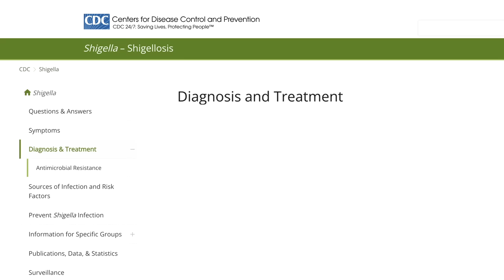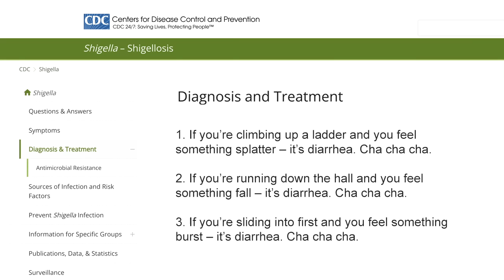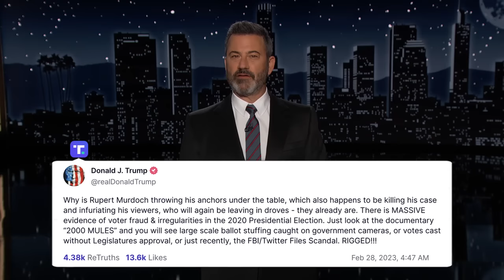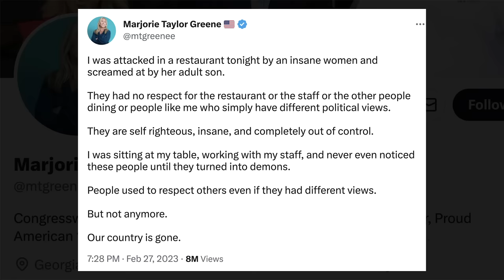Pro-Russia Tucker Takes on Kimmel, George the Girl Scout Santos & Marjorie Taylor Greene "Attacked"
The CDC issued a warning identifying a “diarrhea superbug” and some guidelines to know if you have it, Tucker Carlson took aim at Jimmy after it was released that The Department of Energy believes with what they described as “low confidence” that COVID may have leaked from a lab in China, the idea that Jimmy would be accused of reading talking points from a foreign government would almost be funny coming from someone as loathsome and UnAmerican as Tucker, Rupert Murdoch acknowledged that Fox News hosts knowingly endorsed false stolen election claims and that they leaked confidential information about Biden’s campaign ads, Trump weighed in on the scandal on Truth Social, the Justice Department briefed the congressional “Gang of Eight” over the recent classified document situation, Marjorie Taylor Greene took to Twitter to talk about being “attacked” by an “insane woman,” freshman Congressman Andrew Ogles of Tennessee admitted that the international relations degree he received was actually a degree in “liberal studies,” and we check in with George Santos (Nelson Franklin) to see what he’s up to.